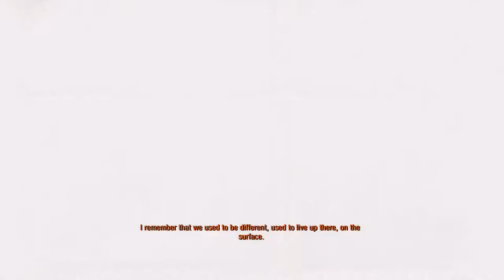Metro Exodus Walkthrough Part 1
Developer(s) 4A Games
Publisher(s) Deep Silver
Director(s) Andrew Prokhorov
Producer(s) Mykola Muravskyi
Designer(s) Viacheslav Aristov
Programmer(s)
Oles Shyshkovtsov
Alexander Maximchuk
Vlad Gapchych
Artist(s) Sergei Karmalsky
Writer(s) Andrei Paskhalov
Composer(s) Alexei Omelchuk
Series Metro
Engine 4A Engine
Platform(s)
Microsoft Windows
PlayStation 4
Xbox One
Google Stadia
Mode(s) Single-player